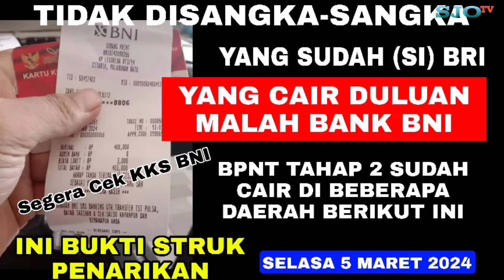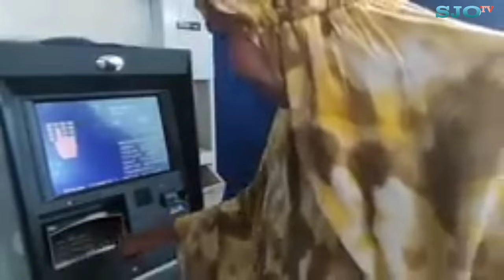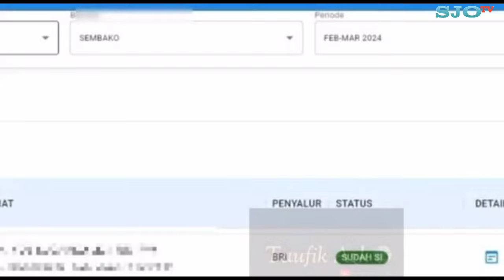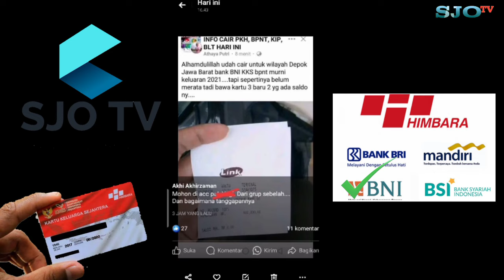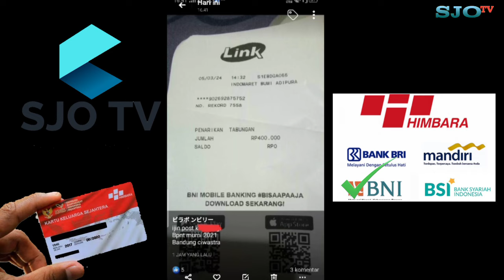❤️ALHAMDULILLAH KKS BNI CAIR DULUAN ❗ BUKTI STRUK PENARIKAN BPNT THP 2 DI DAERAH BERIKUT 5 MAR 2024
ALHAMDULILLAH KKS BNI CAIR DULUAN ,BUKTI STRUK PENARIKAN BPNT TAHAP 2 DIBEBERAPA DAERAH BERIKUT 5 MARET 2024